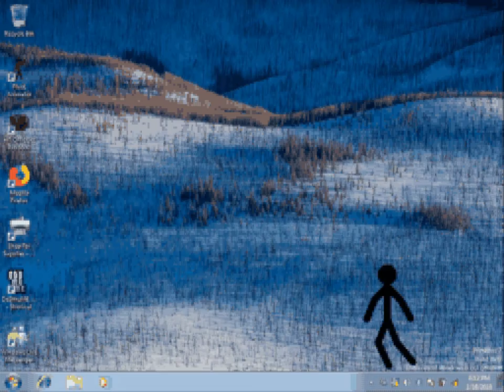pivot goes to recycling bin 2 windows 7 (pivot test)